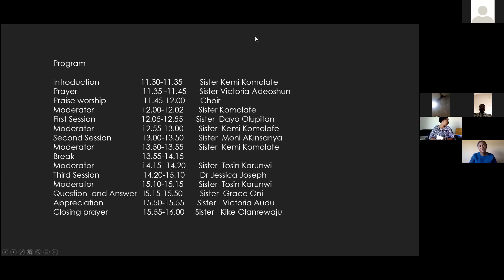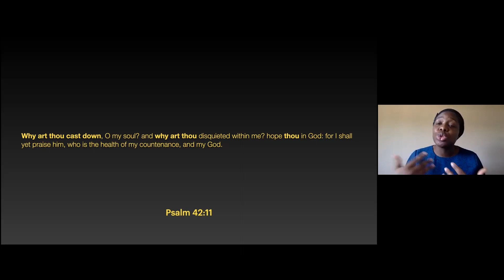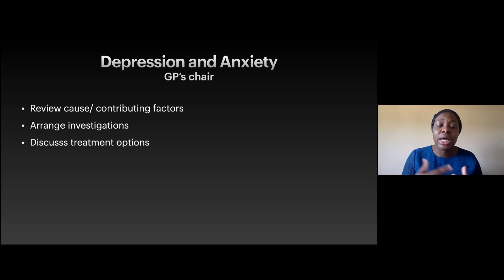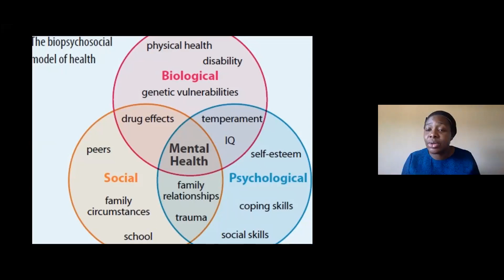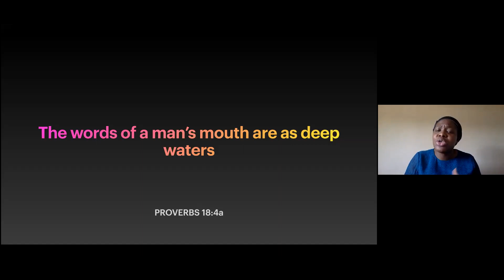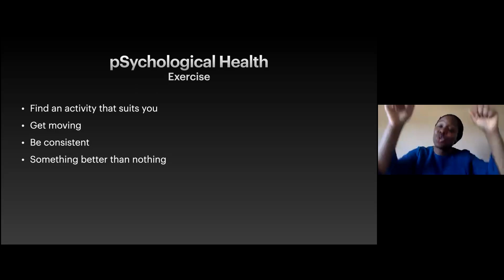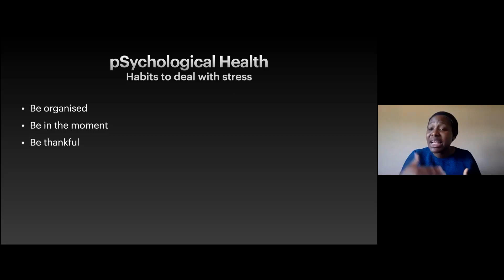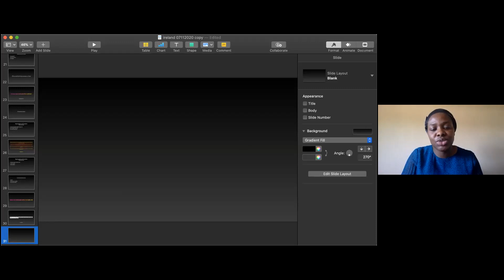The Well Woman | Women Empowerment Post Pandemic Era | Deeper Life Bible Church Bristol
Topic: Health and Total Well-being (Mental Health)

Women Conference: Women Empowerment Post Pandemic Era

Speaker: Dr J. Joseph